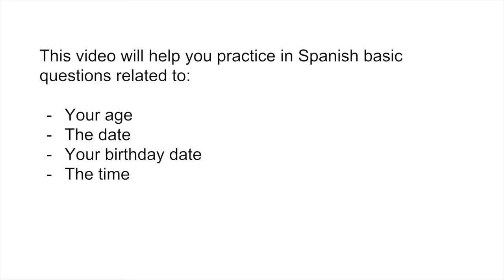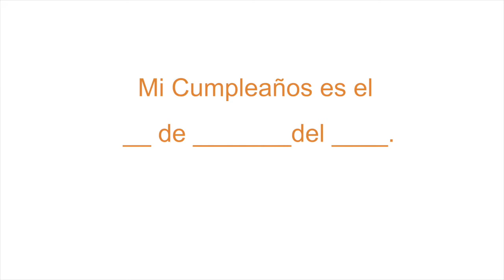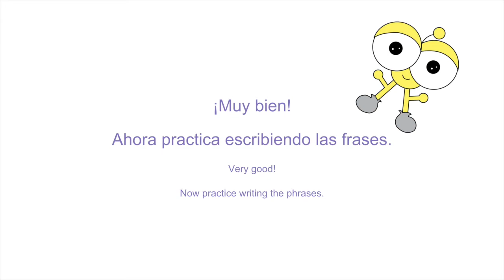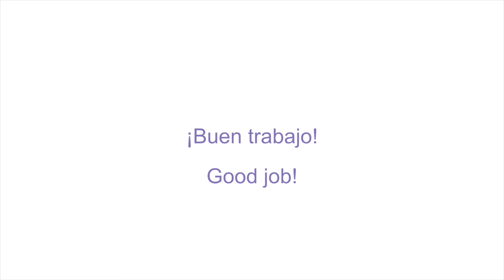Preguntas y Respuestas Básicas Lección 2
¡Hola! This video will help you or your children/students practice basic questions related to numbers lik:e How old are you? What day is today?.  It includes oral and written practice.  ¡Que lo disfruten!